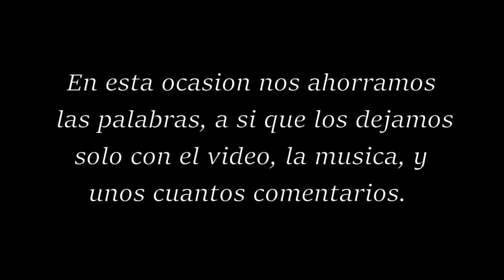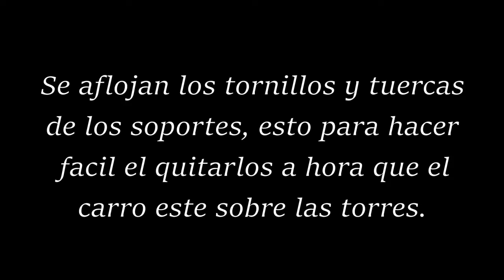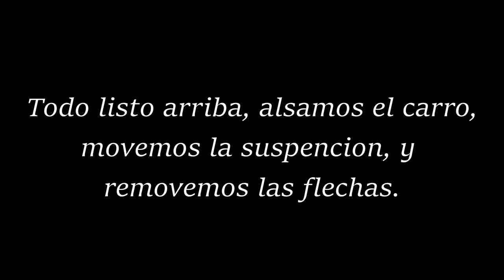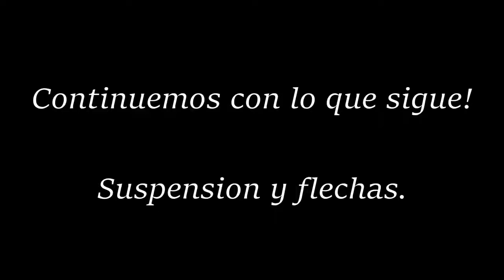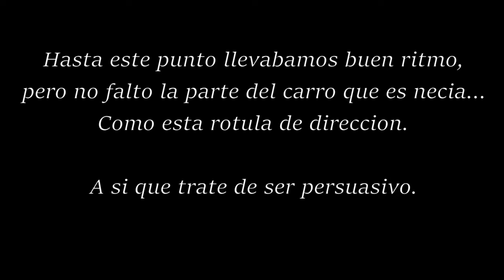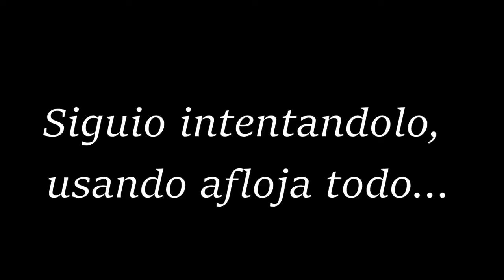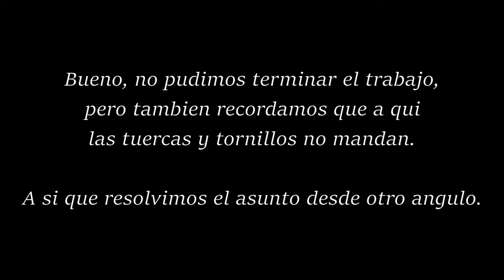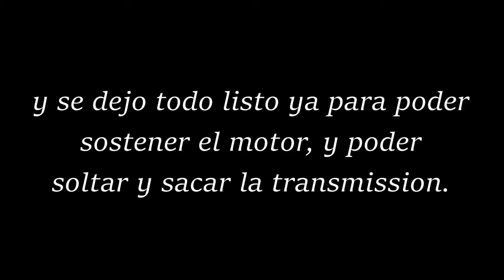Empezamos el arreglo de la transmision. Suspension, flechas, y frenos, quedan fuera. Dia 1(parte 2)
Llegando a medio trabajo con las partes de la suspension, no fue tan dificil como  pensabamos, aunque no falto la parte necia.

        Quitamos llantas, mordazas, discos, y flechas. Todo fue una buena experiencia.